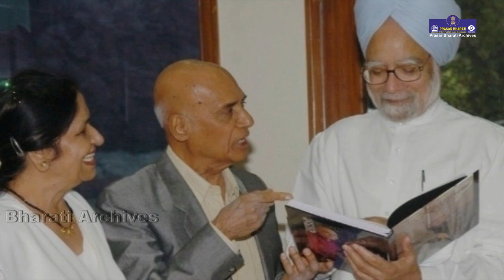Mohammed Zahur Khayyam | Music Director & Composer | Radio Autobiography | Part 1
Presenting from AIR Archives Radio Autobiography of Mohammed Zahur Khayyam (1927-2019).

He was popularly known as the Khayyam and was among the veteran music director composer of Indian music industry. His magnum opus includes movies like; Umrao Jaan, Kabhi Kabhie, Razia Sultan and many more.